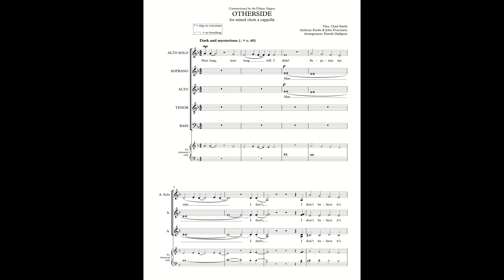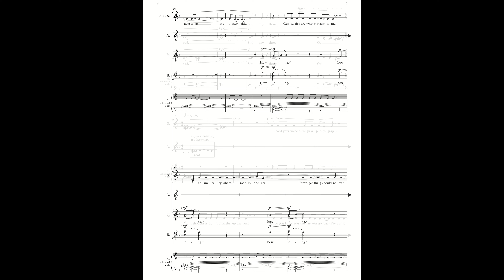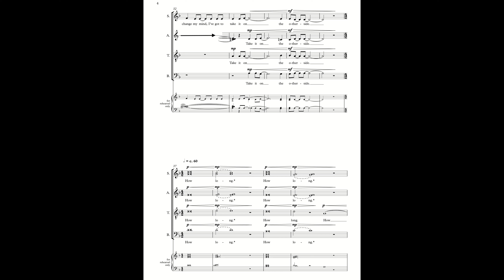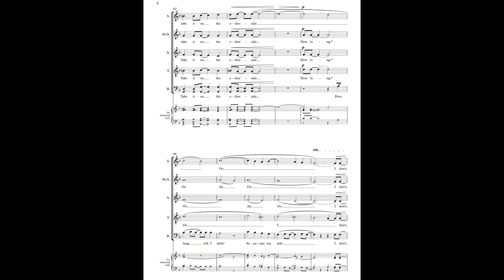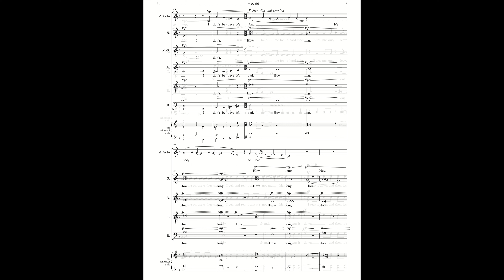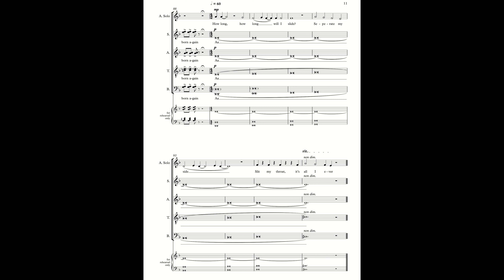Otherside [Score] - by Henrik Dahlgren/Red Hot Chili Peppers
Arrangement by: Henrik Dahlgren
Music and lyrics by: Flea, Chad Smith, ANthony Kieldis & John Frusciante
Sung by: Vocal Art Ensemble of Sweden
Conducted by: Jan Yngwe